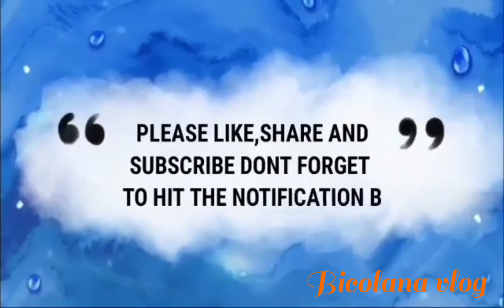Sumikat ang araw pero umuulan 😔(Dharan Saudi)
Sarap sa pakiramdam na minsan makaranas Ka maulanan kasiditosa Saudi minsan lng sa isang Taon umulan kaya sabiksila sa Ulan pati ako hahaha..Kaya kahit Gabi na umambon lng lalabas sila para magpaambon or magpaulan.